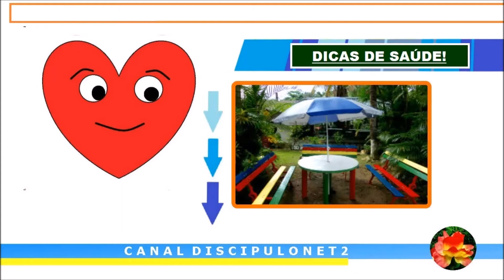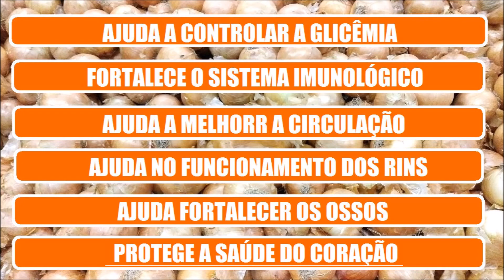6 BENEFÍCIOS DA CEBOLA PARA SAÚDE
CONHEÇA  6 BENEFÍCIOS DA CEBOLA PARA NOSSA SAÚDE, ASSISTA O VÍDEO...